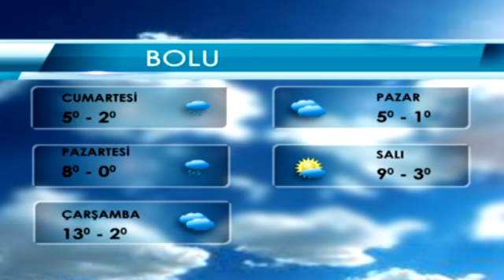YAĞIŞ GELİYOR (29.01.2016-BOLU)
Meteoroloji önümüzdeki hafta sıcaklığın artacağını bildirdi. Bu hafta sonu yağışla birlikte artmaya başlayacak olan sıcaklık, önümüzdeki hafta ortalarında 13 dereceye kadar çıkacak.